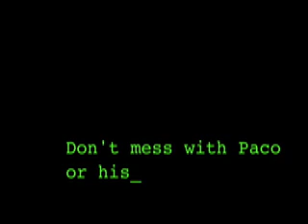The 7 Brother Patch Respect